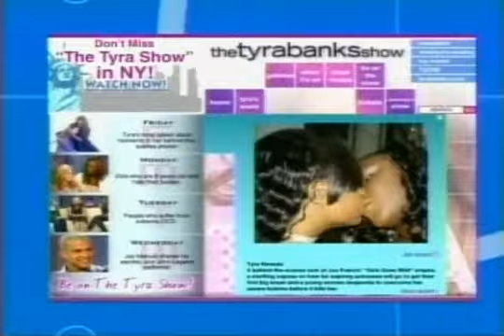Friday, October 19th 2007 PART 3